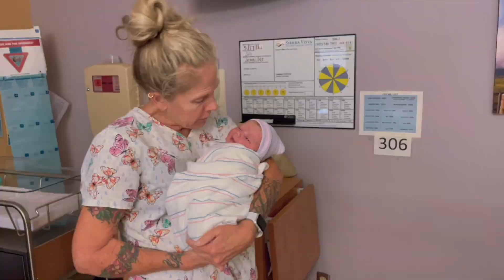Oliver Daniel Is Here!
It's our baby boy's first birthday today! Here are some moments from the day he was born and the day we brought him home.  We're so thankful for our sweet and precious boy